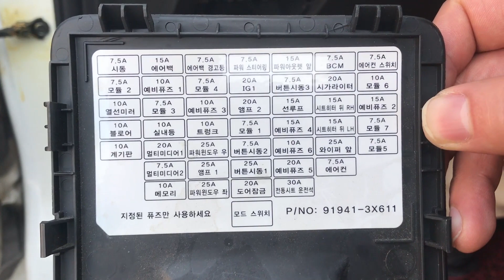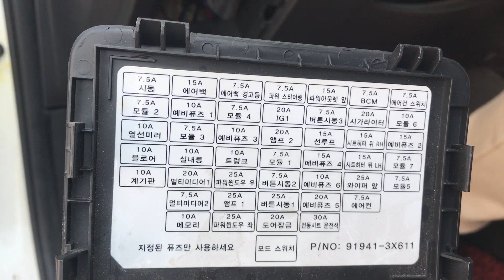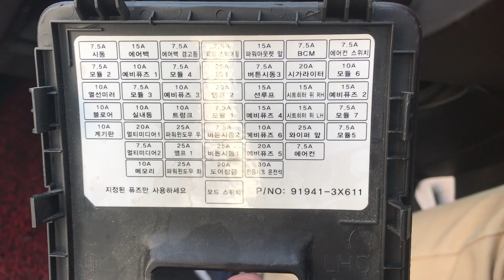자동차 실내등 LED 교체 이것만 알면 간단합니다. ( Vehicle interior light LED replacement)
차량의 LED 튜닝에 관심이 많았지만, 막상 튜닝관련  인터넷에서 자료 찾는것이
힘들어서 이런 영상이 있으면 도움이 되리라 생각되서 영상을 찰영했습니다.
도움이 됬으면합니다.
영상에 나오는 차량은 2011년식 아반떼 MD 입니다.